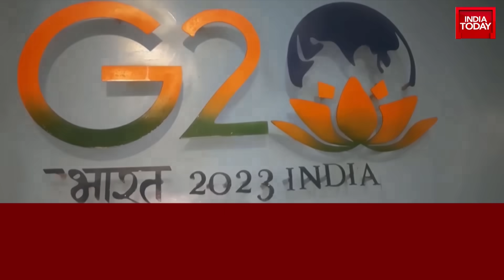G20 Summit 2023: Mesmerizing 28 Ft. Tall Statue Installed At G20 Venue In Delhi's Bharat Mandapam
A towering 28-feet-tall statue of Nataraja has been installed at Bharat Mandapam, the venue of the G20 summit in Delhi. The world's tallest Nataraja statue was built by eighteen people and stands at the entrance of the convention hall at Bharat Mandapam. The statue symbolises Lord Shiva as the 'Lord of Dance' and his cosmic power of creation and destruction.

The G20 Leaders' Summit will take place on September 9 and 10 at Bharat Mandapam, the newly-built international convention and exhibition centre at Pragati Maidan.